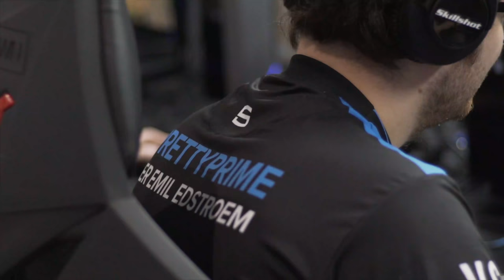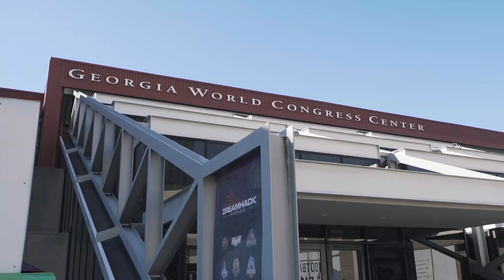Obey Alliance: "FINALE" - A SMITE Documentary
We hope you enjoyed our SMITE documentary on what has been an incredible three year run. Obey will always be grateful to the SMITE community for its support throughout the years.